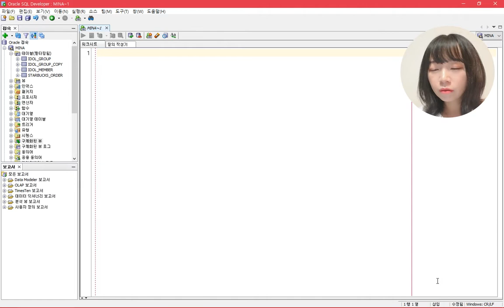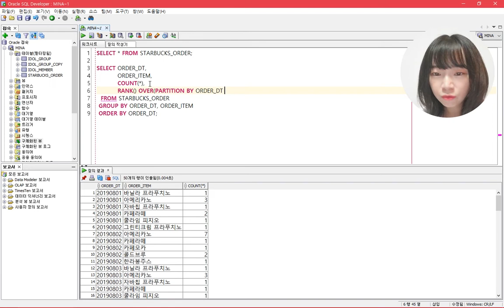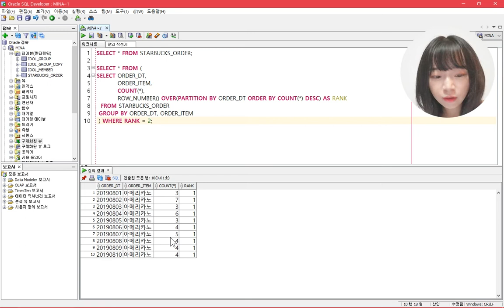데이터 통계를 위해 꼭 알아둬야 할 순위 함수, 윈도우 함수, 데이터베이스 실습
이번 강의는 오라클 순위 함수, rank에 대한 내용입니다.

dense_rank, row_number와의 차이점도 강의 내용에 있으니 놓치지 마세용~

랭킹 함수는 실무에도 많이 쓰이지만 시험에도 단골로 등장하는 문제이니

잘 숙지하고 가시면 도움 되실 거예요~~